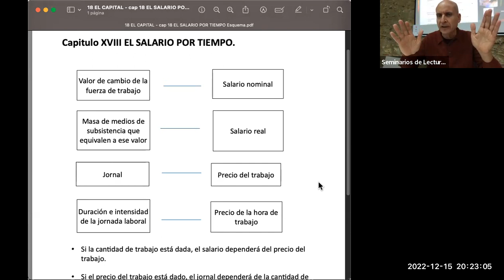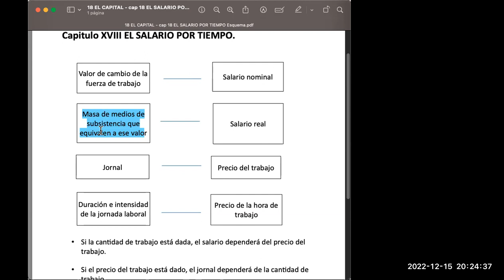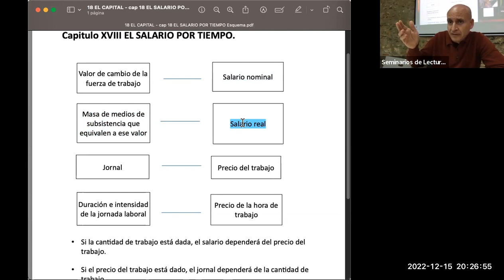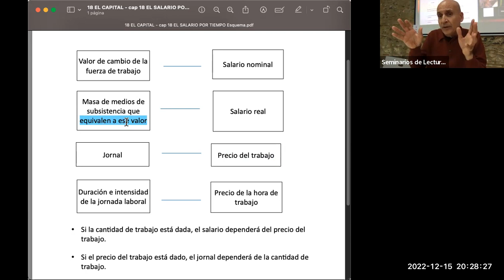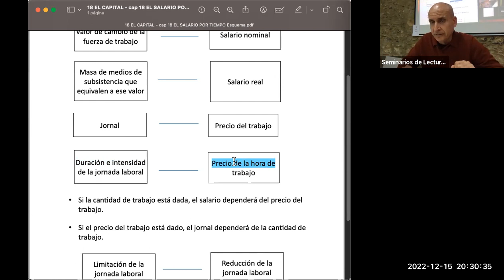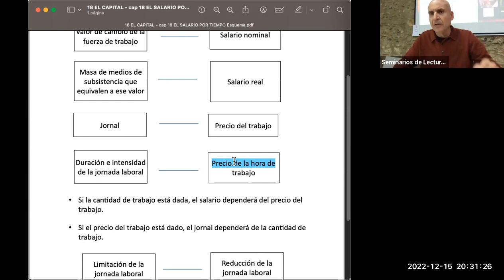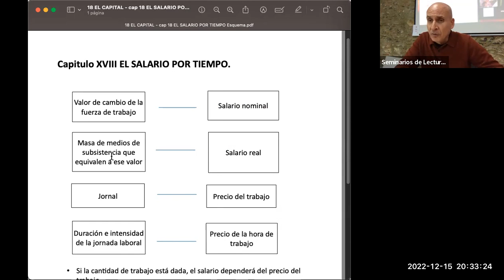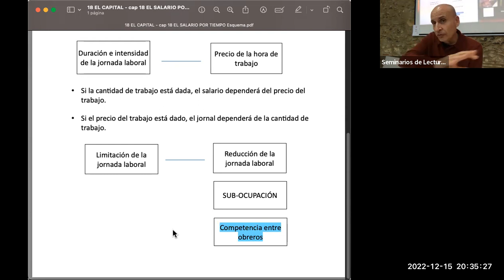EL CAPITAL (T1). S.81 Cap. 18 Salario por tiempo 1 de 2 (15/12/2022)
Contenido de la sesión:

Cap XVIII SALARIO POR TIEMPO.  Presentación de los problemas centrales del capítulo y lectura de las paginas 661 a 664..

📚  Seminario de lectura del tomo i de EL CAPITAL, de Karl Marx. Lectura y discusión colectiva de la obra completa, página a página, de principio a fin. Cada jueves, de 19 a 21h. En tiempos de Covid, x Zoom.